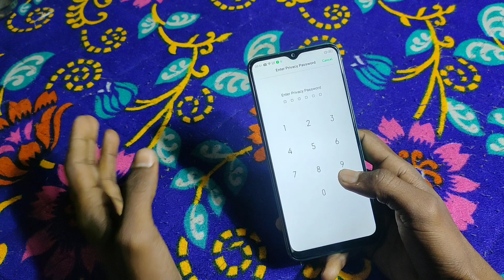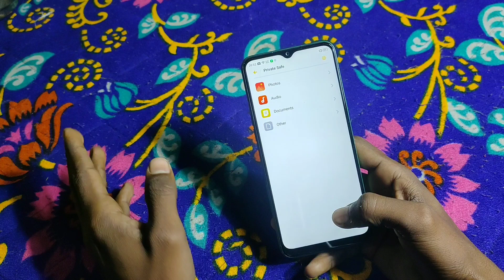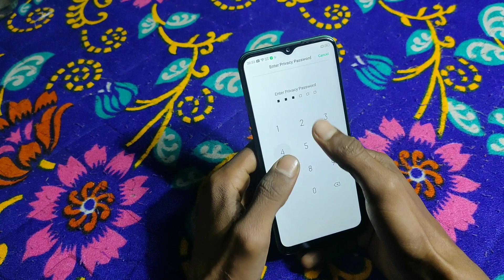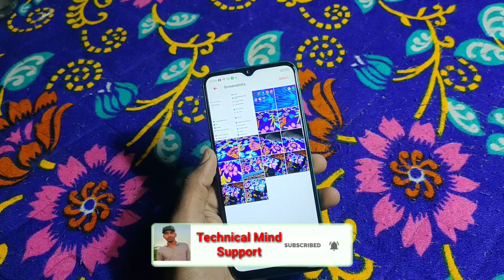How to hide videos & Photo in Realme 5i, Realme 5i Private safe Use